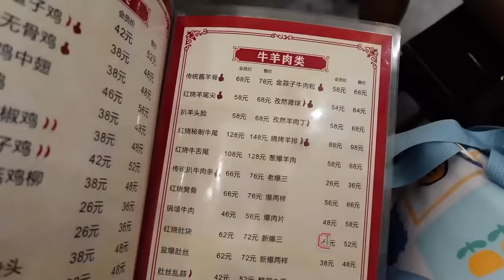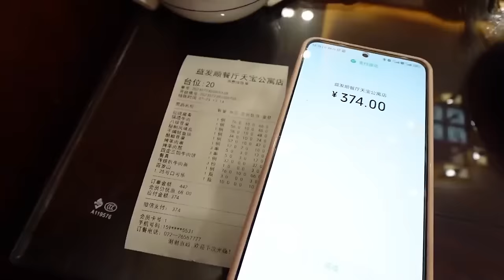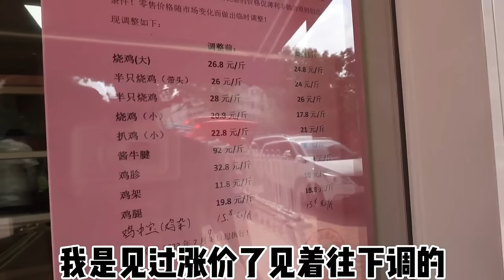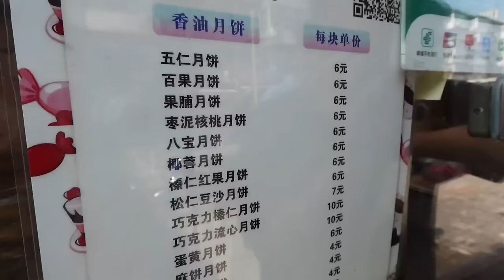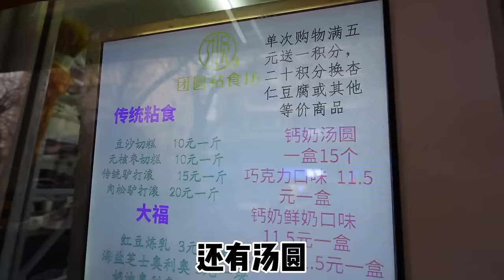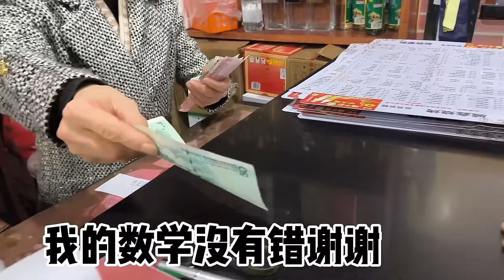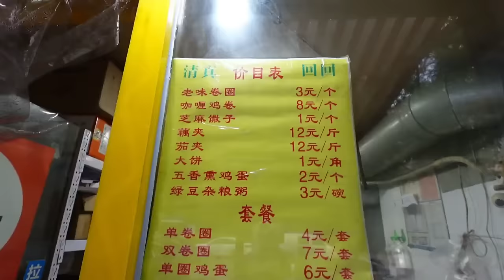【合集】逛吃天津来顿清真菜，洪湖里仨人拼桌扣饭！这汤汁拌米饭太香了！【逛吃小猪猪】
【合集】逛吃天津来顿清真菜，洪湖里仨人拼桌扣饭！这汤汁拌米饭太香了！